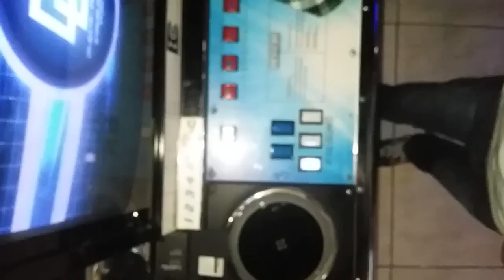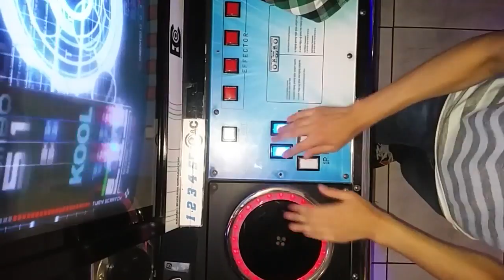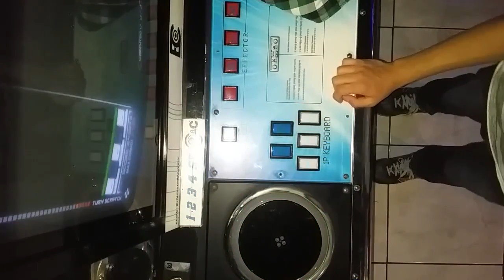[EZ2AC : ENDLESS CIRCULATION] TURNTABLE - A Site De La Rue nm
2015/3/18

약속 박살나고 집 돌아가는 길에 찍은 영상.